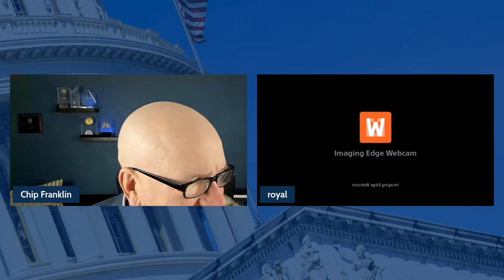What the Franklin w/ Chip Franklin - Ep. 6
Featuring Legal Correspondent Royal Oaks - from Too Many Lawyers Pod & Washington Post Writer and Correspondent, Philip Bump.

More About Chip

Chip Franklin is an award-winning writer, talk show host, filmmaker, comedian, and musician. A twenty five-year veteran of talk radio, Chip’s also been awarded the National Murrow Award for writing and overall excellence. In addition, Franklin has been honored by The New York Festival for his unconventional coverage of The Democratic and Republican conventions and received more than 30 AP awards for writing and broadcasting. Chip has written for Steve Allen, Jay Leno, and even renowned physicist Stephen Hawking. Hosting talk radio shows in Washington DC, Baltimore, Atlanta, Chicago, San Diego, and most recently San Francisco, Chip appears regularly on ABC, CBS, FOX, NBC, the BBC and CNN.